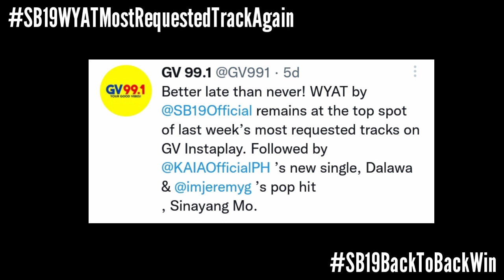SB19's WYAT Hailed as The Most Requested Track Again! | Esbi Updates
SB19's WYAT Hailed as The Most Requested Track Again!

A'TIN! We are back again to give you the latest updates about SB19. SB19 got another radio achievement as their pre comeback single Where You At got a back to back win after dominating the #1 spot again of GV 99.1's Top 10 Most Requested Tracks on GV Instaplay.